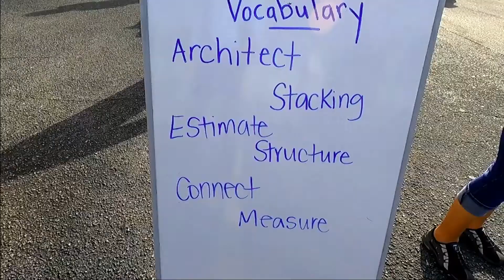Soar In 4 Manatee wins 2019 PaceSetter Award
Soar In 4 was a proud recipient of the Campaign for Grade Level Reading's 2019 PaceSetter Award for helping to bring literacy and education to families  in our community.